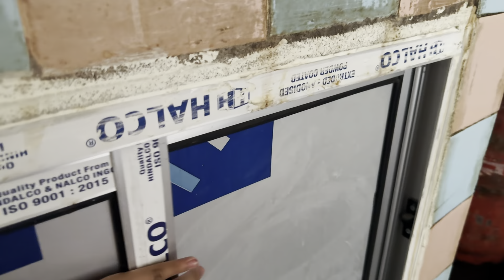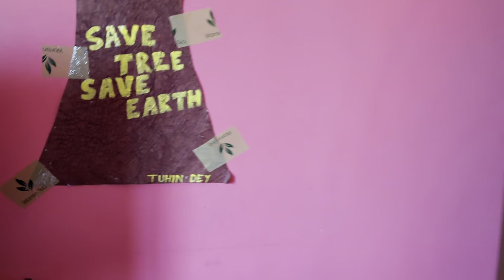HOME-TOUR VLOG || iPhone 15 Pro max || DJI osmo mobile se gimbal